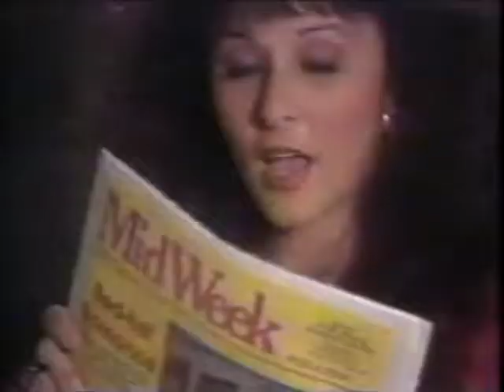KOHO 2 Honolulu Hawaii News December 1986